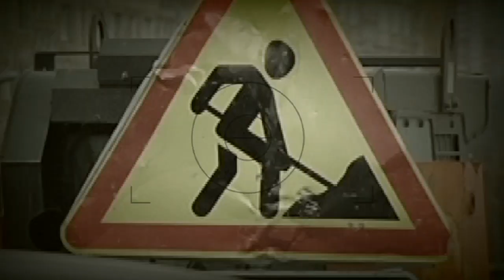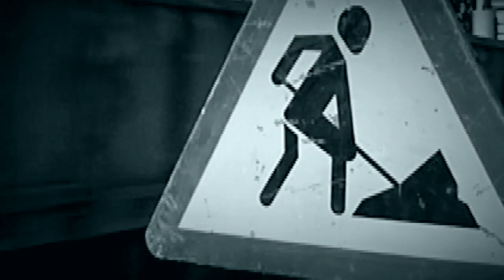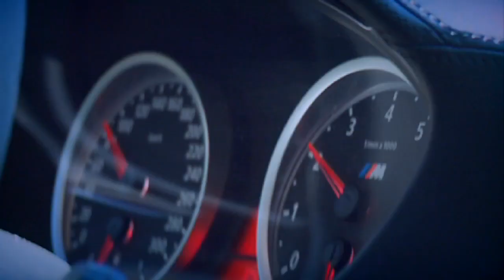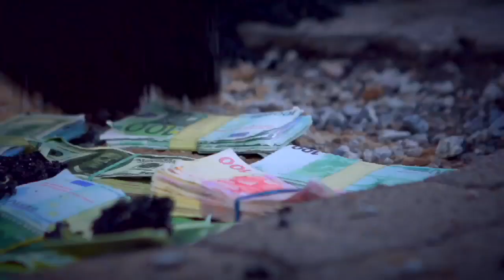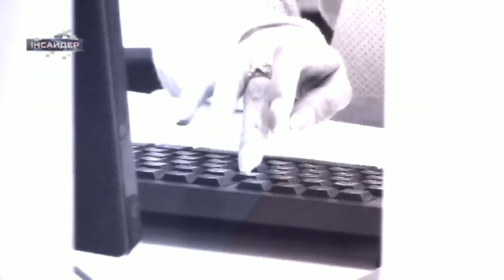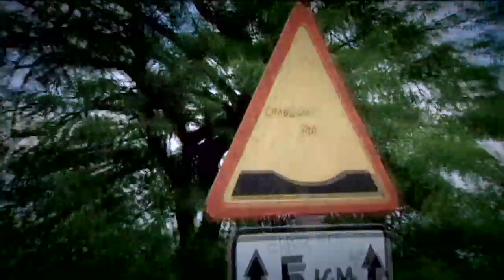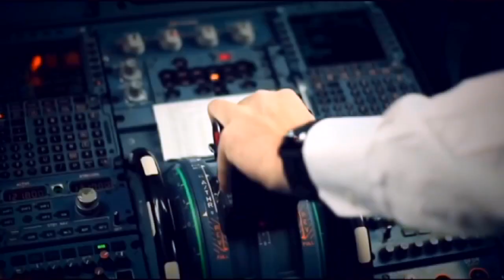Антирейтинг украинских дорог - Инсайдер, 07.09.2017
В новом сюжете программы «Инсайдер» от 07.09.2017 вы увидите нашего инсайдера, ведь он не просто эксперт, он дорожный специалист. В существующих схемах разбирается. Прошел все круги автодора. Работал главным советником, но ушел. Знает все внутри и сегодня расскажет нам, кто и как ворует бабло. Смотрите полный выпуск «Инсайдера» о дорогах в Украине от 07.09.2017